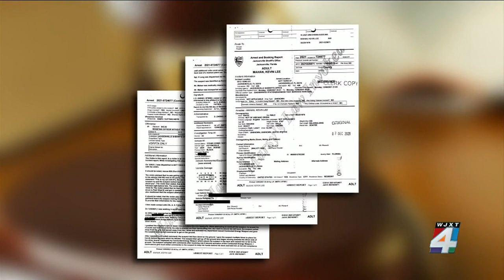Bodycam footage shows moment leading to ax-wielding man being shot by Jacksonville officer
The Jacksonville Sheriff’s Office on Friday released police body-worn camera footage that was taken in April, when a man who was wielding an ax was shot and killed by an officer.